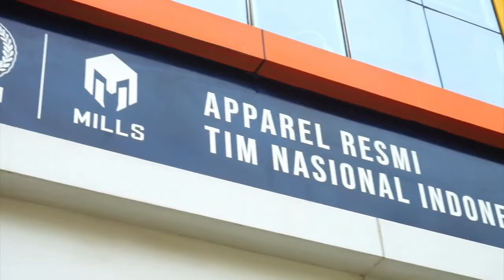NGOBROL JERSEY INDONESIA DENGAN DESIGNERNYA LANGSUNG | mills version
halo teman teman kali ini saya mau repost konten tentang perjerseyan timnas indonesia  dengan fajar (designer jersey timnas), cekidoot